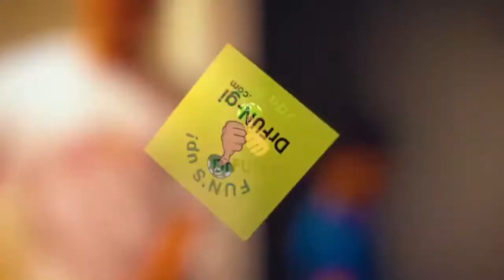قرحة القدم المزمنه ليس للقلوب الضعيفه FOOT ULCER !!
علاج تقرحات القدم السكري
شاركغرد
تعد التقرحات والالتهابات المزمنة أحد مضاعفات مرض السكري وخاصة التي تصيب القدم، فما هي طرق علاج تقرحات القدم السكري؟

لنتعرف على طرق علاج تقرحات القدم السكري وعلى سبل الوقاية:

تحدث تقرحات القدم السكري عند حوالي 15% من مرضى السكري وتتطلب العلاج والمتابعة الدورية وذلك للحد من حدوث الالتهابات البكتيرية التي من شأنها زيادة خطر البتر.

لذا فإن العلاج الصحيح ضروري للحد من مضاعفات تقرحات القدم السكري، إليك أبرز الطرق المتسخدمة في علاج تقرحات القدم السكري:
1. تنظيف التقرحات منزليًا
يمكنك تنظيف الجروح البسيطة منزليًا وذلك من خلال استخدام الماء والصابون، لكن إياك واستخدام بيروكسيد الهيدروجين أو نقع قدميك في الماء لفترة طويلة لأن ذلك يؤخر الشفاء ويزيد خطر الإصابة بالعدوى البكتيرية.

2. الإنضار (Debridement)
عملية الإنضار هي عملية إزالة الأنسجة الميتة والتكسلات المحيطة بالتقرح باستخدام أدوات خاصة وحادة تعمل على كشطها وإزالتها.

تهدف عملية الإنضار إلى الاتي:

تقليل خطر عدوى الجروح.
تقليل الضغط حول الجرح.
إعادة بناء وتجديد الخلايا.
بعد ذلك يقوم المختص بلف الضمادات حول الجرح، بهدف تكوين بيئة رطبة حوله تمنع من جفاف الأنسجة، وتعمل على امتصاص القيح، وتحمي الجرح من التلوث.

تتعدد أشكال الضمادات المستخدمة، ومنها: الهلاميات المائية، والضمادات الرغوية، وألجينات الكالسيوم، والبوليمرات الامتصاصية.

3. التفريغ (Off-loading)
عملية التفريغ هي العملية التي تساهم في تخفيف الضغط على القدم السكري، ويمكن تخفيف ضغط الوزن على القدم السكري من خلال الطرق الاتية:

مشاية الجبس الثابتة الخاصة بالقدم السكري
تساعد مشاية الجبس الثابتة الخاصة بالقدم السكري في توزيع حمل الوزن وتخفيف العبء على أخمص القدم، وتعد أحد أفضل الطرق التي تساهم في استشفاء تقرحات القدم السكري بنسبة تتراوح ما بين 73-100%.

لكن يعد استخدامها ممنوعًا في حالة الجروح العميقة المتقحية أو في حال كان المريض يعاني من العمى أوالسمنة المفرطة أو مرض الشريان المحيطي المتقدم.

طرق أخرى
بعض الطرق الأخرى التي قد يتم استخدامها لكنها تعد أقل فعالية من مشاية الجبس الثابتة:

المشاية القابلة للإزالة.
الأحذية الطبية لقدم السكري.
4. السيطرة على العدوى
إن العدوى البكتيرية التي تصيب جروح القدم السكري تعد من أكثر المشكلات خطرًا، لذا يجب استخدام المضادات الحيوية لعلاجها.

يتم استخدام الحبوب الدوائية الفموية للعدوى البسيطة، أما في الحالات المتقدمة فالعلاج واجب في المشفى لاستخدام المضادات الحيوية الوريدية.

تشمل أبرز أعراض العدوى على الاتي:

ألم شديد حول الجرح.
احمرار الجرح.
سخونة القدم وخروج القيح.
5. علاجات أخرى
يتم اللجوء لعلاجات أخرى ومنها:

العلاج بالأكسجين.
العلاج بالضغط السلبي.
مستقبلات عامل نمو البشرة.
ترقيع الجلد.
هندسة الجينات.
البتر لعلاج تقرحات القدم السكري
للأسف في بعض الحالات المتقدمة من تقرحات القدم السكري والتي تتفاقم بشكل كبير وسيء وتعمل على تدمير خلايا وأنسجة الجلد والأعصاب والعظام وتؤدي إلى الغرغرينا عند المعظم، فإن البتر يكون الحل الأفضل للحد من المشكلة، فقد يتم أحيانًا بتر أحد أصابع القدم أو بتر القدم أو بتر جزءًا من الساق أيضًا.

يزداد خطر بتر القدم السكري في حال تواجد بعض العوامل ومنها:

ارتفاع شديد مزمن في سكر الدم.
التدخين.
اعتلال الأعصاب المحيطية.
وجود مسمار القدم.
مرض الشريان المحيطي.
أمراض الكلى.
ارتفاع ضغط الدم الشديد.
الوقاية من تقرحات القدم السكري
إليك أهم النصائح والتعليمات للمساعدة في وقاية نفسك من الإصابة بتقرحات القدم السكري:

احرص على تنظيم سكر الدم بشكل جيد من خلال المتابعة الدورية للطبيب والالتزام بالحمية الغذائية والعلاجات الدوائية.
راقب قدمك يوميًا وانتبه لوجود أي علامات أو تغيرات جلدية قد تدل على الجروح أو التقرحات.
اغسل قدميك يوميًا بالماء الدافئ وليس الساخن وجففهم جيدًا خاصة ما بين الأصابع.
تجنب إزالة مسامير القدم أو التشققات الجلدية من تلقاء نفسك.
البس الجوارب القطنية والمصنوعة من الأكريليك وتجنب النايلون وذلك لتخفيف نسبة الرطوبة.
تجنب التدخين لأنه يؤدي إلى تحطيم الأوعية الدموية وبالتالي نقص التروية وبطء التئام الجروح.
حاول انتعال الأحذية المريحة وغير الضيقة والتي تغطي القدم بشكل كامل لتجنب الإصابات